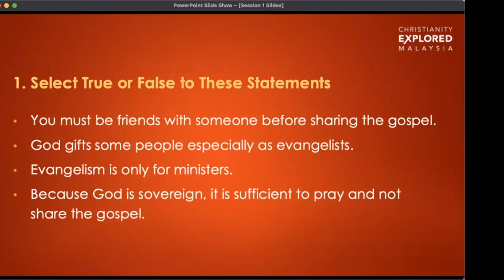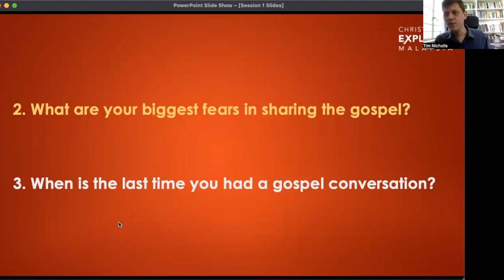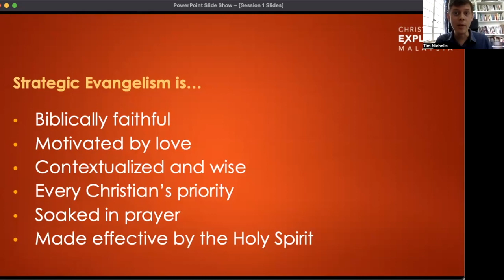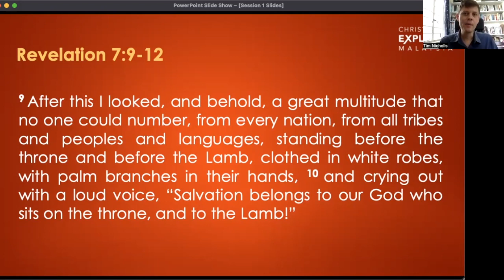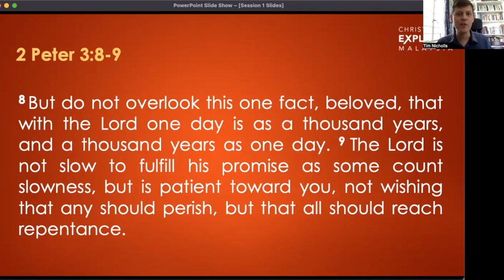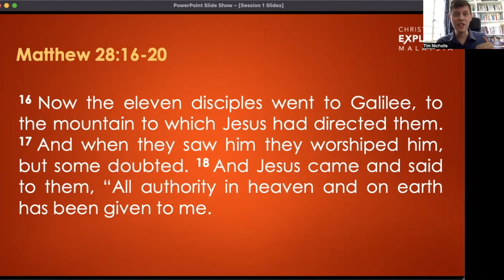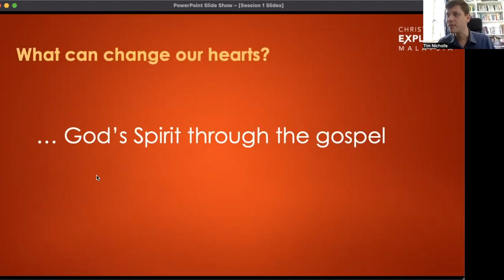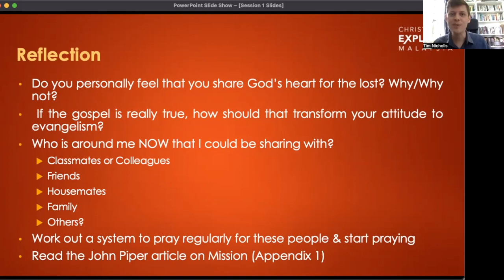Strategic Evangelism Workshop 1 - Motivations for Evangelism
The first of three sessions looking at the Why, What and How of Strategic Evangelism at Christianity Explored Malaysia